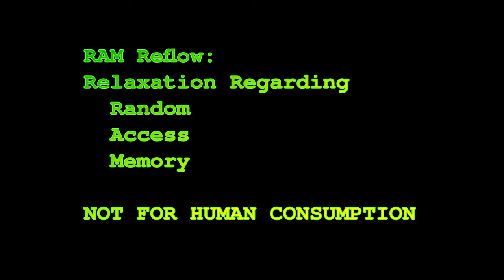RAM Reflow: Refreshment for Random Access Memory [[Music Video | NOTFORHUMANCONSUMPTION]]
Somehow a SubHarmonIcon and a Ring Modulator came together and recognised how to reflow their RAM.

This is the time of transition. The Fleshware is priming the HardWare.